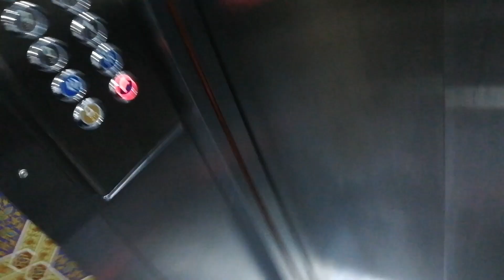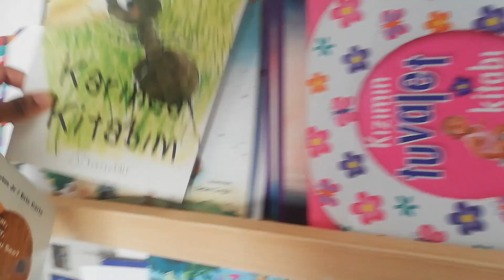FILIPINO TEACHER IN TURKEY| Paano kumita ng extra sa Turkey? ALAMIN!